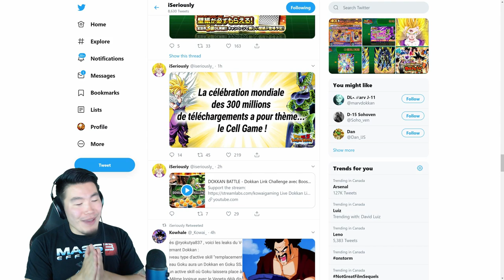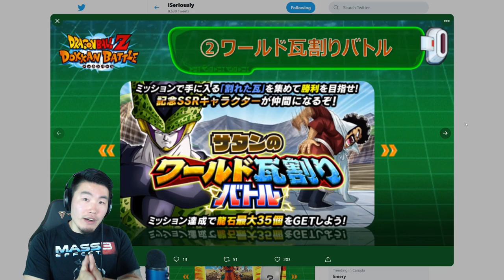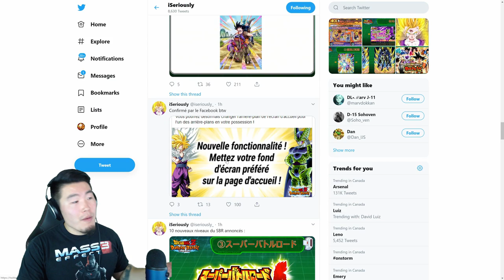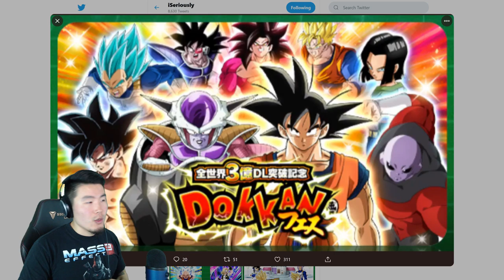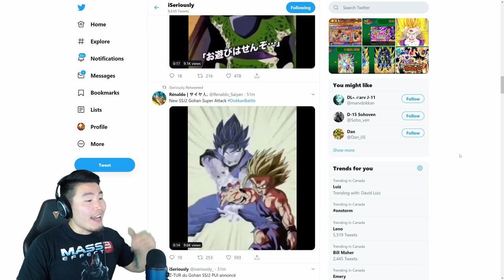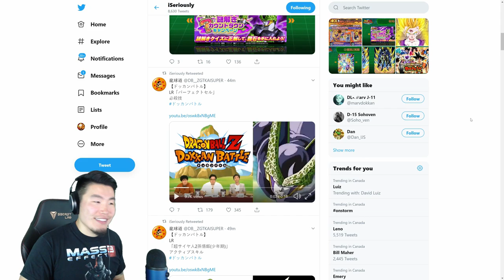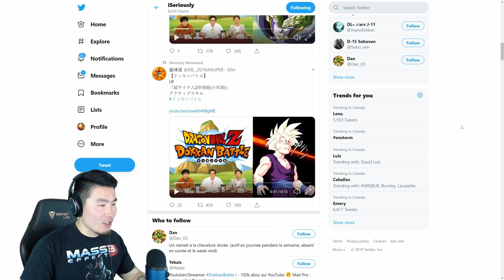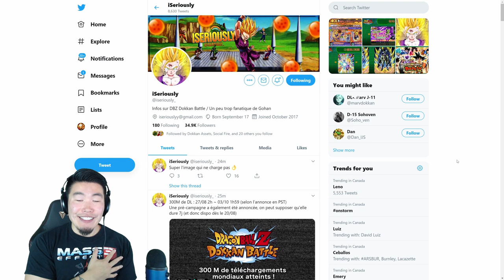ALL UPCOMING EVENTS & UNITS FOR 300M DOWNLOADS! LR Gohan & Cell + NEW SBR Stages | DBZ Dokkan Battle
So many things were announced on the stream this morning! Here's a FULL breakdown of everything you missed!